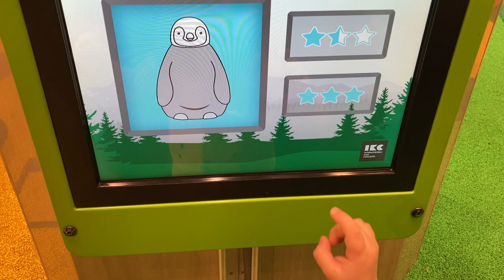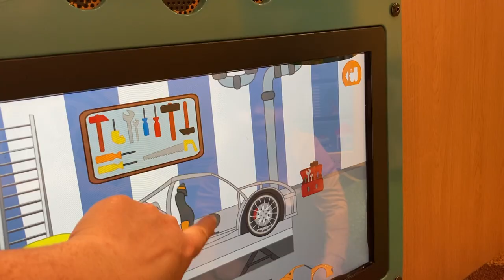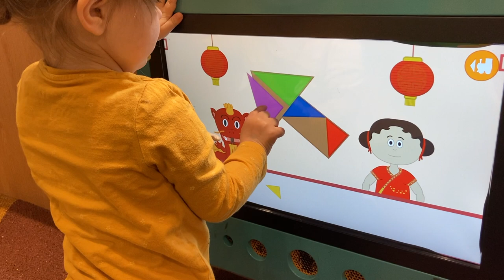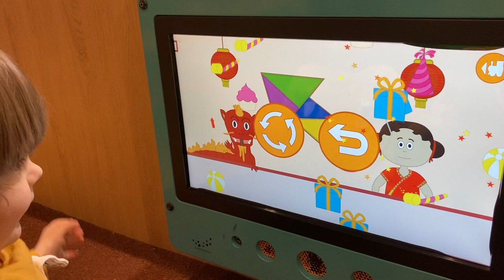Pregnant SAHM With Toddler VLOG | Sonia Nicolson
Pregnant SAHM With Toddler VLOG

Weekly living in Iceland vlog of a pregnant Mum in her 40s with a toddler, playing at the Mall and shopping for our food, toddler grocery haul.